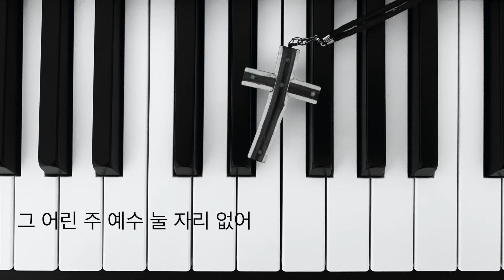가정예배를 위한 새찬송가 108장 그 어린 주 예수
가정예배를 위한 찬송가 반주 입니다.
짧은 간주와 장 전체